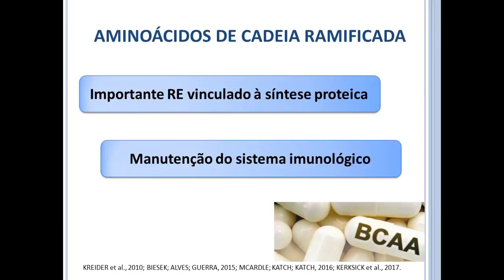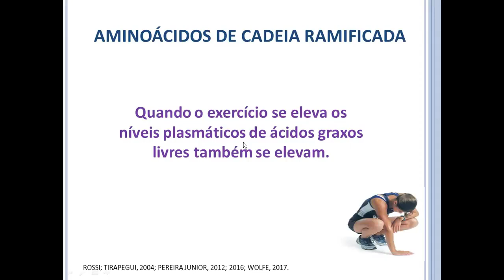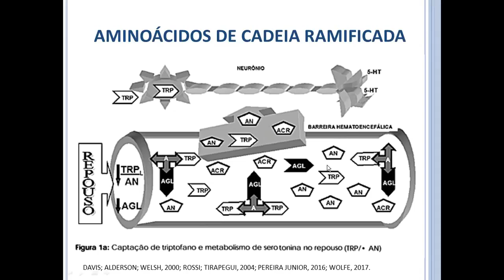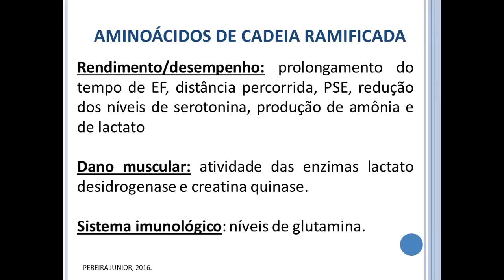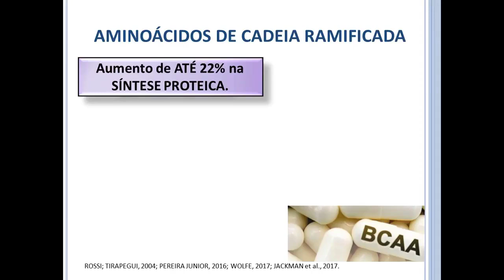Aminoácidos de cadeia ramificada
A hipótese que o exercício físico afeta o metabolismo de proteínas e aminoácidos é muito valorizada, e que eles contribuem significativamente para o rendimento durante o exercício e ajuda na recuperação  muscular.

Somado a isso os BCAA são um popular suplemento nutricional comercializado principalmente para atletas de alto rendimento, com a intenção de aumentar a disponibilidade desses aminoácidos para o metabolismo energético auxiliando o rendimento físico durante.

Dessa forma sugere-se que a ingestão de BCAA  poderá beneficiar o desempenho competitivo em eventos curtos e prolongados, tanto no treinamento de força como no treinamento aeróbio.